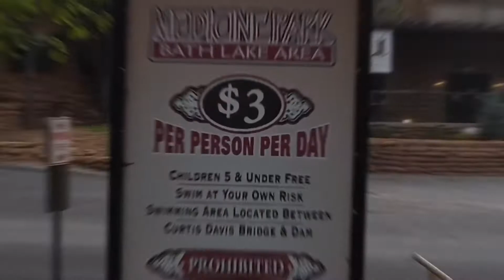Get High With Me And My Drone in Medicine Park, Oklahoma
Every time I come here, I feel recentered and rejuvenated